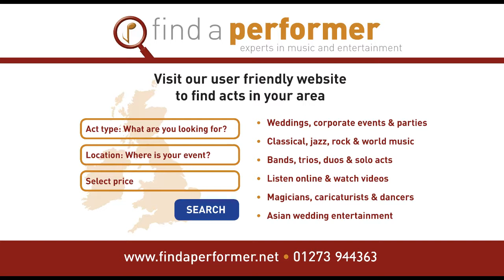The Midlands Qawwali Group